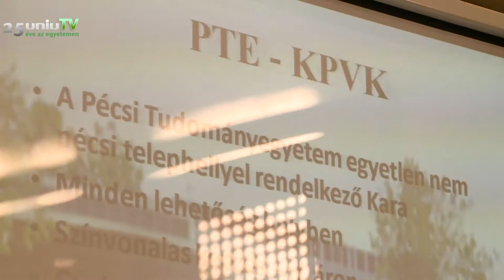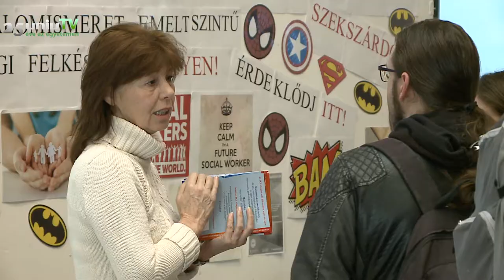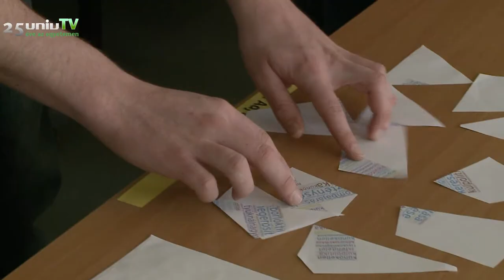A pedagógusképzés mellett több szak is népszerű Szekszárdon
A Pécsi Tudományegyetem Kultúratudományi, Pedagógusképző és Vidékfejlesztési Kara számos szakon kínál érettségi utáni képzéseket a továbbtanulni vágyóknak. Ezeket mutatták be az intézmény dolgozói az érdeklődőknek a kar szekszárdi campusának nyíltnapján.